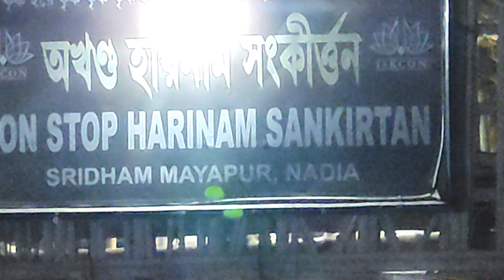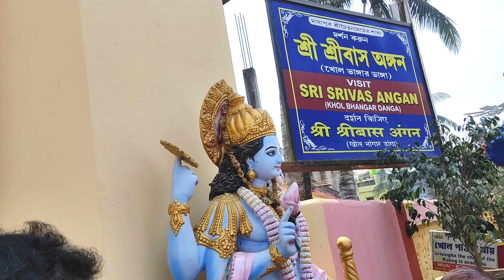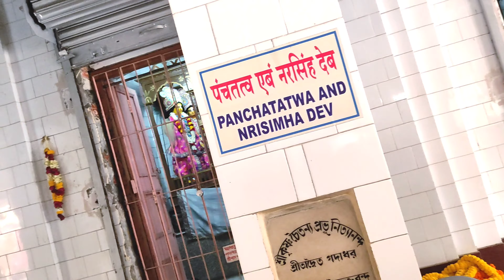Mayapur Tour | Debabrata Singh | All In One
About Mayapur Tour,